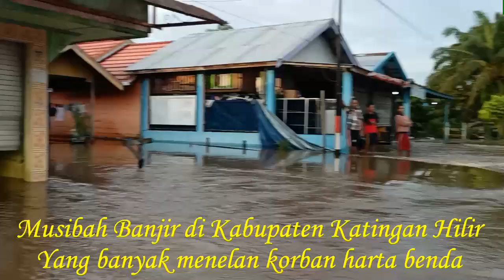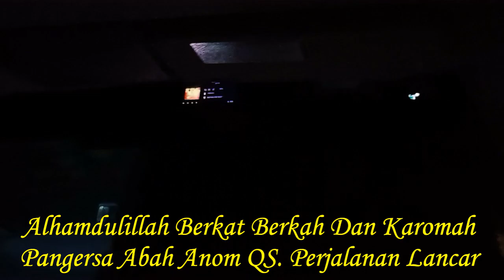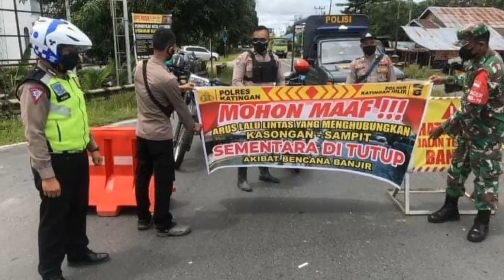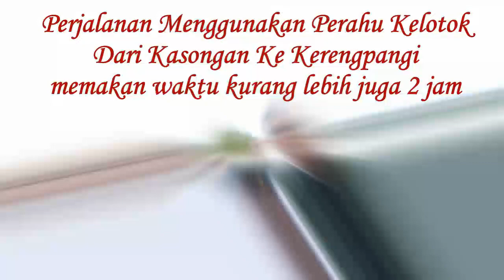Perjalanan Perjuangan Dakwah KH. Saprullah Miftah Dlm Membina Ikhwan TQN Suryalaya | Banjir Katingan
Tauisyah Da'i TQN Suryalaya

Saksikan video singkat berikut ini yang Insya Allah akan menambah wawasan kita tentang "Perjalanan Perjuangan Dakwah KH. Saprullah Miftah Dalam Membina Ikhwan TQN Pon. Pes. Suryalaya"

Semoga bermanfaat dan jangan lupa untuk selalu dukung Chanel YouTube ini dgn ikhlas memberikan Like dan Subscribe serta Comment juga Share ke banyak Ikhwan wal Akhowat semoga menjadi amal jariyah kebaikan kita bersama, aamiin ya rabbal'aalamiin.